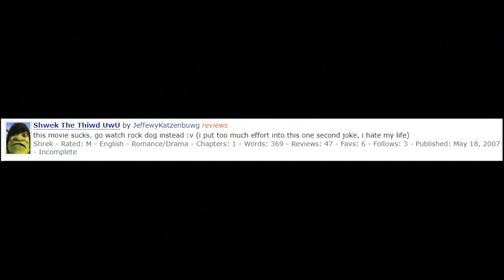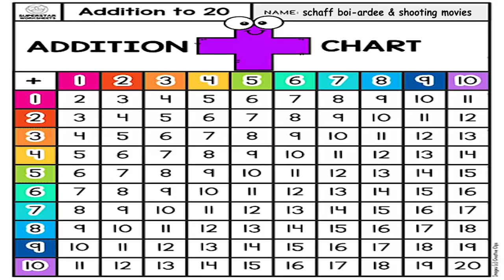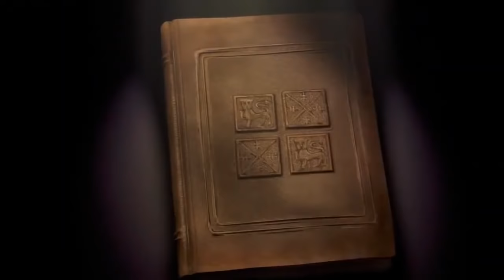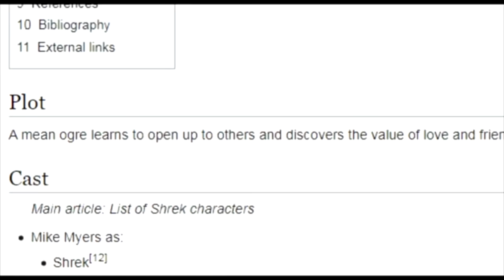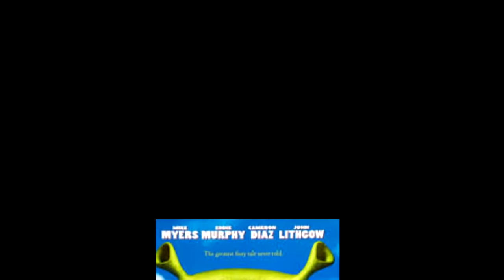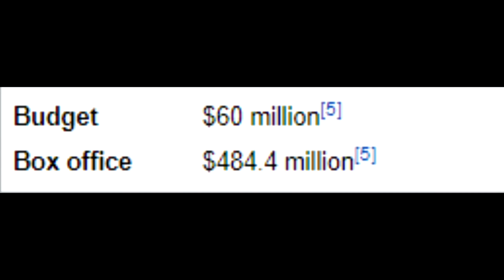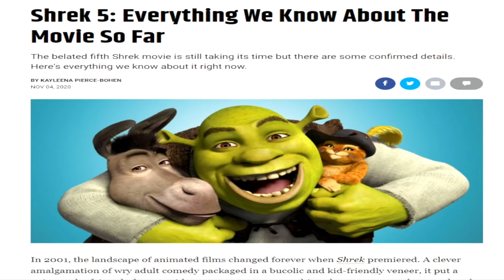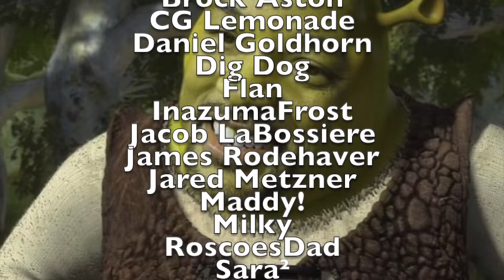Why Shrek is an Enduring Classic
Schaff finally completes the Shrek prophecy!

00:00 Intro
02:56 Part 1: A Special Brand of Humor
06:31 Part 2: A Flaming Hot Soundtrack
11:16 Part 3: The Besterest Donkey
16:37 Part 4: Fiona is Also Pretty Great Too
20:16 Part 5: Shrek's Influence (for better or worse)

Esteemed $5+ Patrons:
Andre Gutierrez
Andrew Young
Bepsi
Betweenmycovers.com
Bomfs, of Bomfscorp Ltd
BryceCold
CG Lemonade
Charley Wymore
Charlotte M
Cole Jackson
Daniel Goldhorn
David Alejandro Moreno
Dig Dog
Dman990099
EpicEvan921
Flan
Gabi Christie
Genevieve Schoeberlein
Hadley Milano
InazumaFrost
Isaiah Williams
Jacob LaBossiere
Jared Metzner
Jonatan Burgos
Latverias
Leporibae
Little Shop of Rocky Horror
Logan McQuaid
LuckyLightGamer
Maddy!
Maker of Stuff
Michael David Rose
Milky
MotherOfFools
NoneLovesMe
Nozerz
Peter Hollens
Put 9-Volt in Smash Bros. Please
Quinn Evans
RoscoesDad
Sara2
Seth Howell
Soloco
SuperJimmy978
Tailored Muffin
Terry Maverick
Thomas Leeds
Turboslut
Tyson V
Uncultured Swine
Vellum Tony
Vintage
Will Ballard
William Johnson
Zelda Cailin